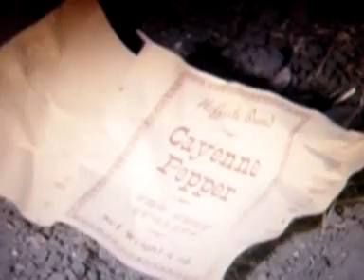Little House: Back To School - Music Video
Music video about the wonderful Little House on the Prairie episode "Back to School" where Laura meets her "Manly" for the first time! :) And for a short time Laura and Nellie become rivals over Almanzo! :)

Song #1: Death Cab for Cutie - Meet Me on the Equinox
Song #2: Pat Benatar - Love is a Battlefield